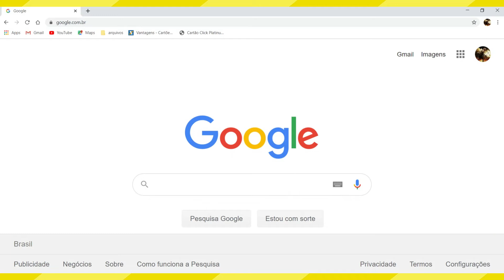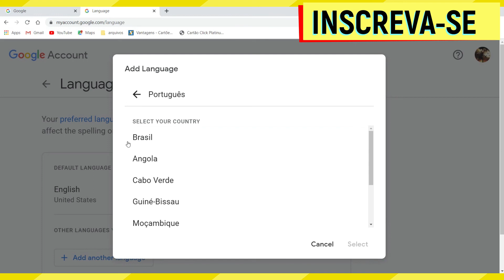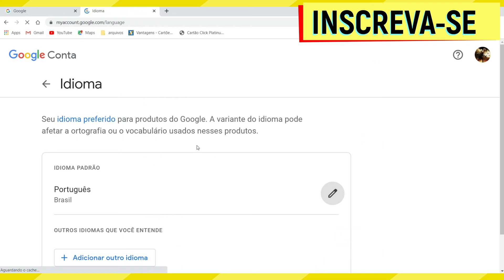COMO COLOCAR O GMAIL EM PORTUGUÊS /gmail em ingles como mudar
Nesse vídeo você saberá  como colocar o gmail em português num tutorial passo a passo que te ensina como mudar o idioma do gmail.

Portanto, se você tem um a conta de gmail e não sabe como mudar idioma do gmail e está procurando informações sobre como colocar o gmail em portugues, pois seu gmail em ingles como mudar, esse vídeo é para você.

O gmail é um provedor de serviço de email utilizado em muitos países no mundo inteiro e pertence a a uma das maiores empresas do mundo que é o google. Ter uma conta de gmail facilita muito a vida no mundo digital para troca e recebimento de mensagens na internet.

Então, se você está procurando por informações sobre  como colocar o gmail em portugues ou deseja saber como alterar o idioma do gmail e tem pesquisado bastante sobre  como mudar a linguagem do gmail, esse vídeo é para vocÇe pois ele vai te ensinar como mudar a lingua do gmail de forma rápida e bem didática.